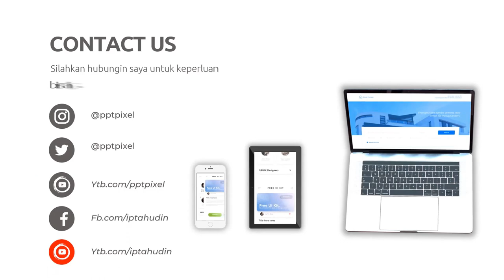Bikin Video Marketing Online, Digital di Sragen Jasa Edit Konten 24 Jam Ampuh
Jasa Edit Video Promosi / Bikin Video Marketing Online, Digital di Sragen Jasa Edit Konten 24 Jam Ampuh atau

Daftar Isi
00:00 - Cara Edit Video Iklan dokter mata, dokter mobil kelapa gading, dokter mata jakarta selatan
00:10 - Contoh Iklan Promosi dokter neurologi anak, dokter nefrologi, dokter nenden, dokter naturopati
00:30 - Contoh Video Promosi dokter ortopedi, dokter obgyn,
00:40 - Contoh Konten Branding dokter obgyn, dokter onkologi
00:50 - Resep Makanan dokter spesialis anak, dokter spesialis kulit, dokter spesialis anak, dokter spesialis kulit